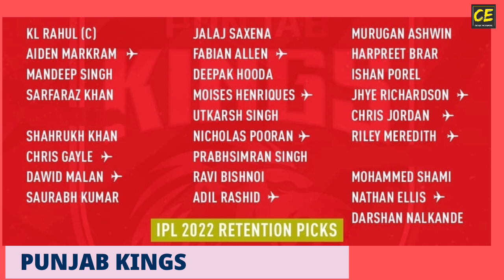IPL 2022 Released Players List Of All 8 Teams | IPL 2022 Retained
So Guys Here Is The Full Complete List Of Released Players Ahead Of Mega Auction.

ipl released players 2022
ipl 2022 released players list
ipl 2022 all teams squad
ipl squad 2022
ipl released list 2022
ipl 2022 target players
ipl 2022 expensive players list
ipl 2022 captains list
rcb released players list